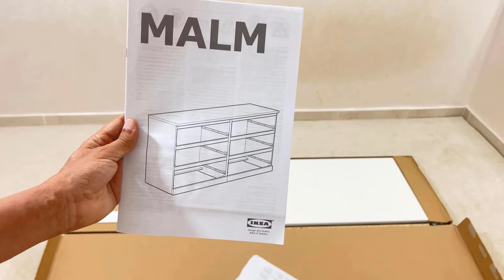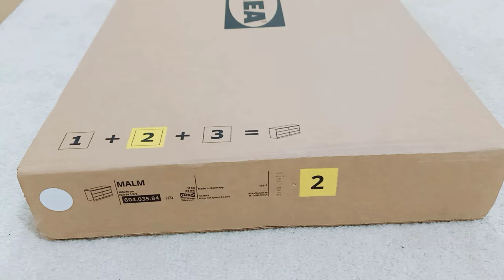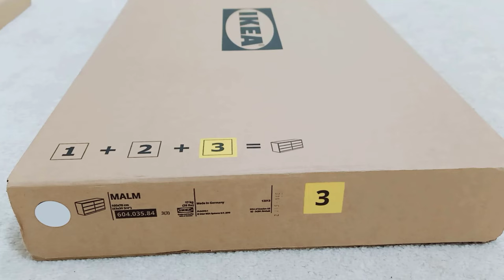IKEA MALM 6 drawer dresser assembly instruction - very detailed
0:00 introduction
0:13 open box package 📦 1
2:54 open box package 📦 2
4:54 open box package 📦 3
6:08 the tools 🛠️🧰 package
7:19 MALM unit assembly
43:15 drawers assembly 🗄️
53:34 final assembly

- Packaging
This product comes as 3 packages.
MALM
6-drawer dresser

This product has multiple packages.
Width: 49 cm (19 ½ ")
Height: 9 cm (3 ½ ")
Length: 169 cm (66 ½ ")
Weight: 36.80 kg (81 lb 2 oz)
Package(s): 1

Width: 46 cm (18 ¼ ")
Height: 10 cm (3 ¾ ")
Length: 84 cm (33 ¼ ")
Weight: 18.50 kg (40 lb 13 oz)
Package(s): 1

Package(s): 1

- Measurements
Width: 160 cm (63 ")
Depth: 48 cm (19 ")
Height: 78 cm (30 3/4 ")
Drawer depth (inside): 43 cm (16 7/8 ")

th3 blogger - th3blogger -